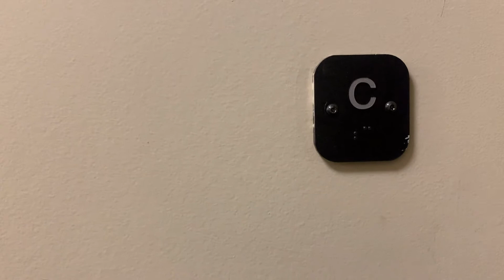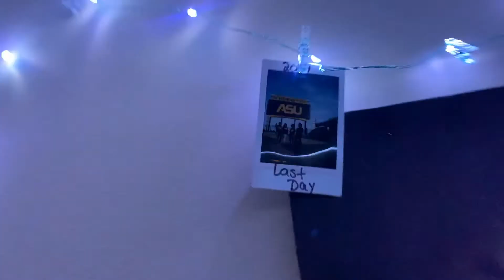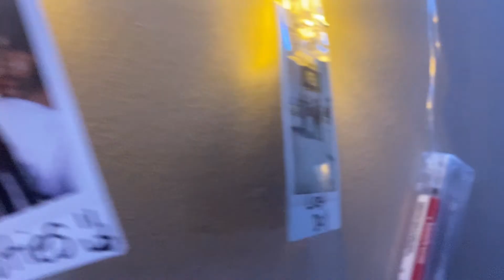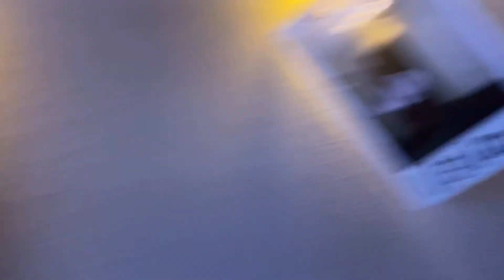Dorm Makeover vlog/Room Tour | Alabama State University | funny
This is a vlog of us turning our rusty dusty dorm into a turn up suit. Turning our house into a home. Enjoy!!